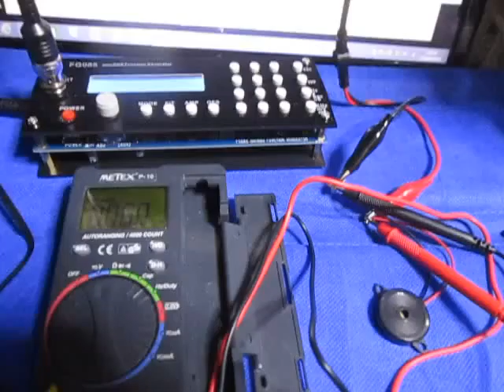超音波システムの開発技術 （超音波システム研究所 ultrasonic-labo）